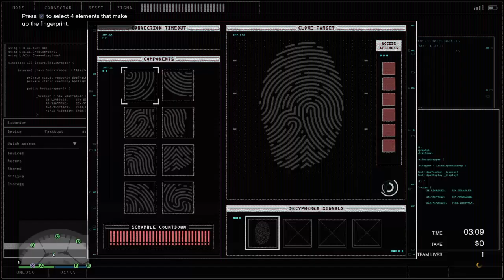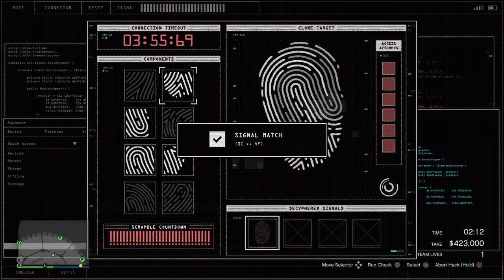Big Con, Perfect Heist #15 (Artwork / $2,350,000) - Grand Theft Auto 5 Online (Casino Heist)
another Perfect Heist with a random ;)
Shout Out to Razorx208 for making this
Perfect Casino Heist happen !